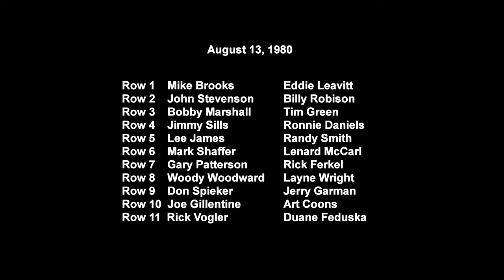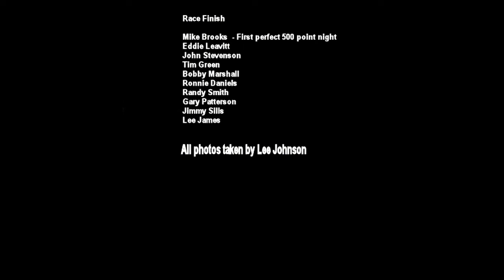1980 World of Outlaws Knoxville Nationals Sprint Cars Wednesday Night Radio Broadcast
My photos in a slideshow from the 1980 Knoxville Nationals with an recording I made of the actual radio broadcast.

All photos available at my eBay store